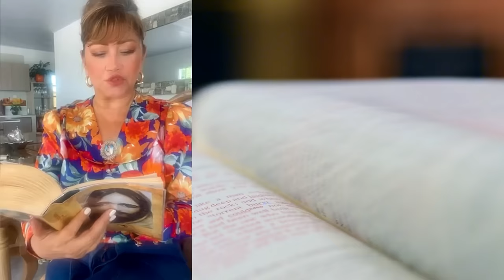Para Protegerte de todo mal Ponte la Armadura de Dios 🙏🏻🙏🏻😇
Herman@ San Pablo lo dice así: “vestíos del Señor Jesucristo, y no proveáis para los deseos de la carne” (Romanos 13:14). Cuando nos damos a Jesús y nos “ponemos” Su Justicia, nos vestimos con la armadura completa de Dios.
¿Te sientes a veces débil? ¿Te encuentras cediendo a la tentación cuando realmente quieres vencer? ¿Te has sentido desanimado? Todos tenemos momentos como estos. Pero vestidos en la armadura de Dios, el más débil de Sus hijos es más que vencedor contra Satanás. “Por lo demás, hermanos míos, fortaleceos en el Señor, y en la fuerza de su poder. Vestidos de toda la armadura de Dios, para que podáis estar firmes contra las asechanzas del diablo” (Efesios 6: 10,11) y este hermano es una de las más grandes promesas del Señor para sus elegidos. Bendiciones

Hermanitos, tenemos a Dios que nos ama y suple todas nuestras necesidades, unámonos en Oración porque nuestro Padre Dios escucha el corazón Orante.
Recuerden invitar a todos sus seres amados para que puedan ser parte de esta hermosa familia virtual. Dios los ama y yo también los amo.